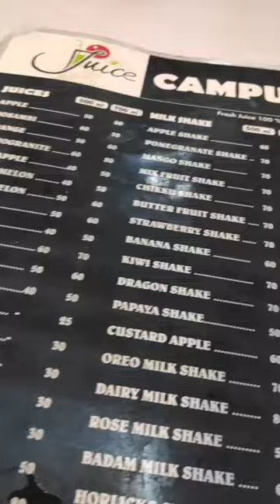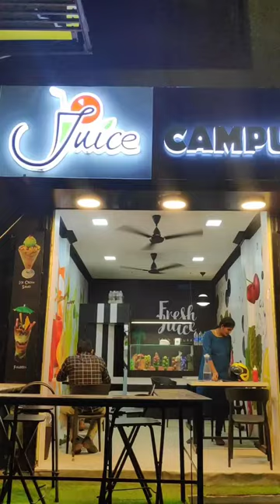Big Juice Jar 😱 food review and shop review| This shop located in SRP Tools chennai